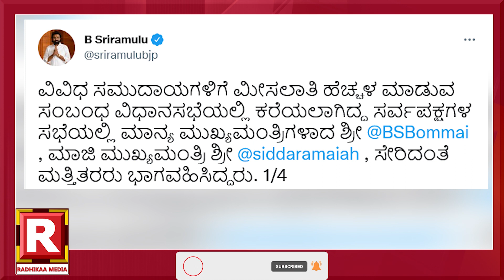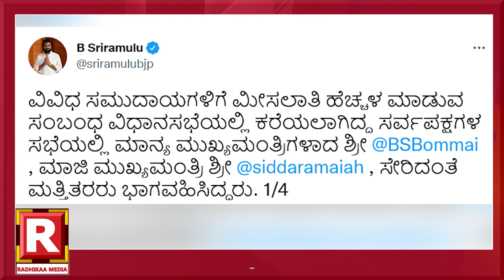Siddaramaiah Sriramulu : ಇದು ಬೊಮ್ಮಾಯಿ ಸರ್ಕಾರವೋ? ಸಿದ್ದು ಸರ್ಕಾರವೋ? |Kuruba |Valmiki |Kambali |Swamiji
ರಾಮುಲು, ಸಿದ್ದು ಎದುರು ಬೊಮ್ಮಾಯಿ ಏಕೆ ಹೀಗೆ?